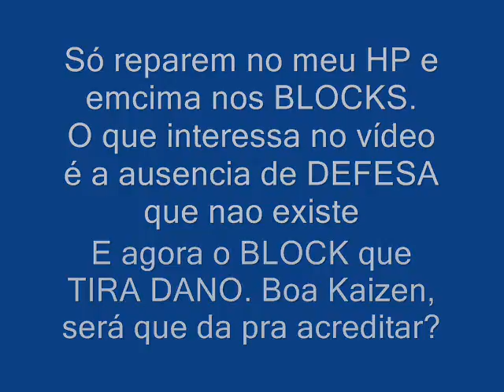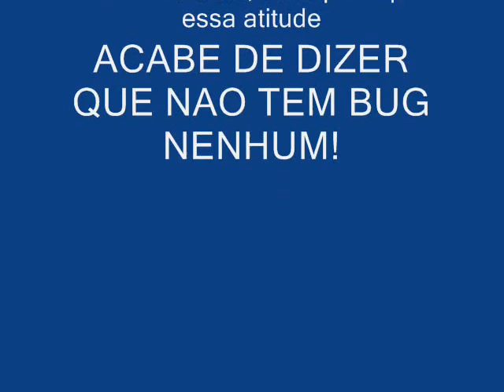X1 DarkLink64 vs Fertinkas (bug de def e block) BPT Midranda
Esse vídeo eh mais um para provar que EXISTE bug de def e block de Kina em BC... TO cansado de resposta do suporte que fizeram testes e não apresenta nenhum problema. TA AI a prova. Não coloquei nenhuma musica porque queria manter o video como original e pequeno.Enjoy. Há!!! Nao notem no mouse tremulo!!! Eu havia eskecido do atake automatico skoapskposkapkssakpoaska!